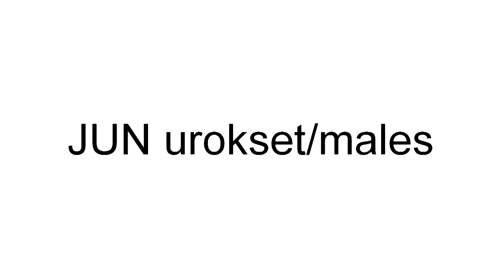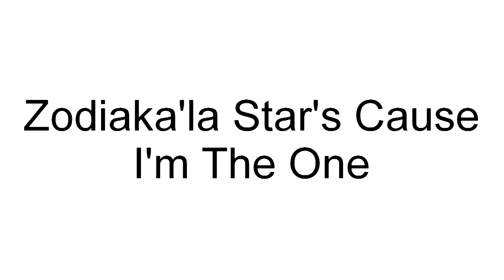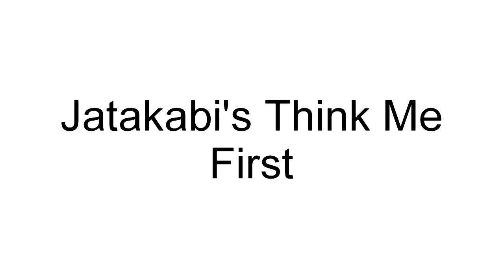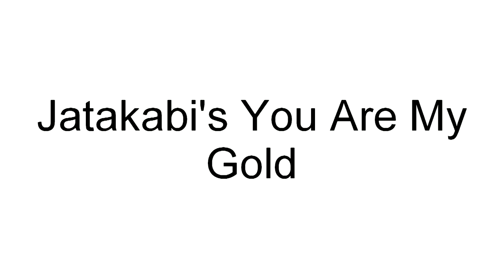Helsinki Winner-10 Dog show 11.12.2010 Havanes males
Helsinki Winner 2010 Havannankoirat Urokset